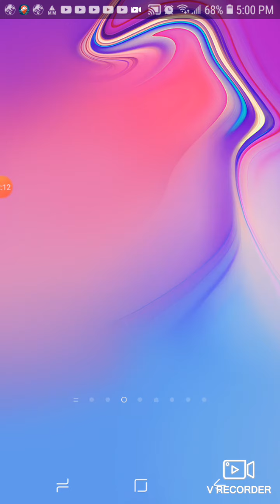June 27, 2021